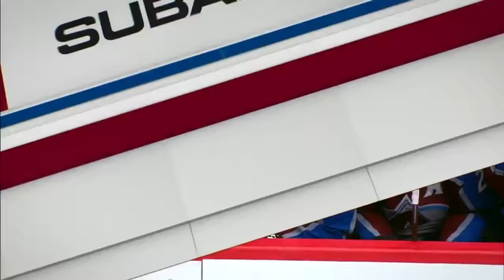Gabriel Landeskog Being the Best NHL Captain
Hi guys! I'm back with another video and today we're looking at some NHL clips on why I think Gabriel Landeskog is the NHL's best captain.